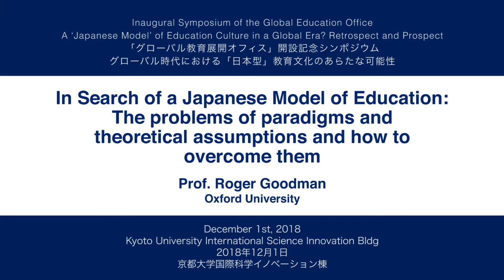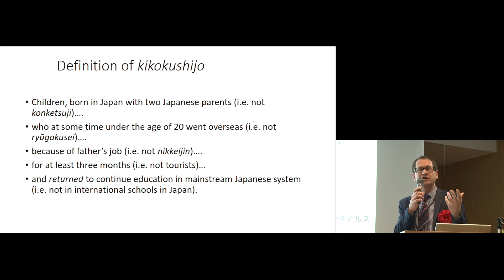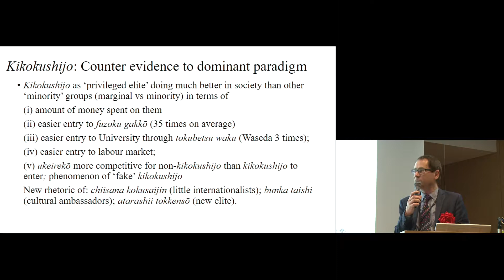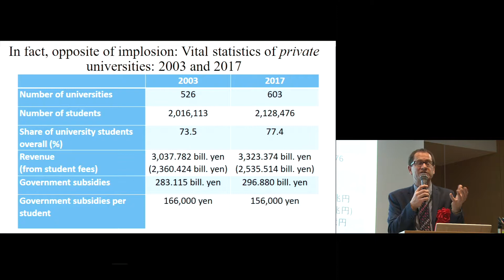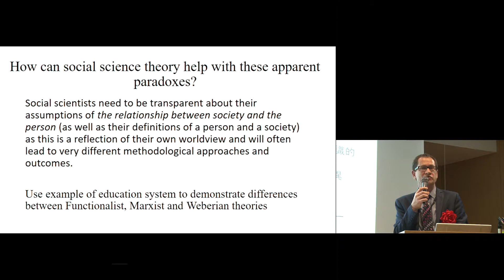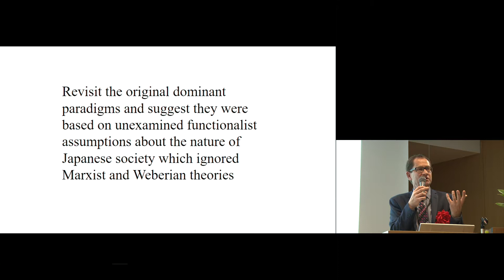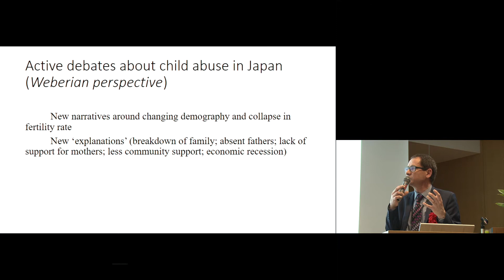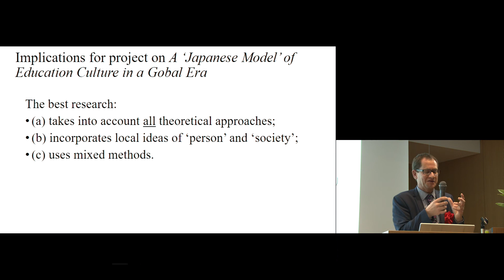Kyoto Univ. "Global Education Office Inaugural Symposium" Keynote Lecture, Prof. Roger Goodman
Graduate School of Education
"Global Education Office Inaugural Symposium"

Keynote Lecture
"In Search of a Japanese Model of Education: The problems of paradigms and theoretical assumptions and how to overcome them"
Prof. Roger Goodman (Oxford University)

Kyoto University International Science Innovation Building